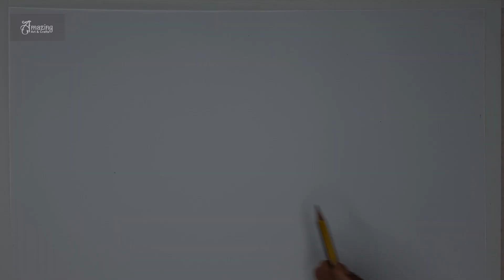Sunset Scenery Pencil Sketch Drawing Tutorial for Kids (Easy Draw)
Sunset scenery pencil sketch drawing tutorial for kids. Learn easy and simple sketch scenery drawing step by step. The simple pencil drawing tutorial specially made for school going kids. In this drawing tutorial, here I used matador dark pencil and eraser.

You can learn a very simple pencil sketch and easy scenery drawing by the channel.